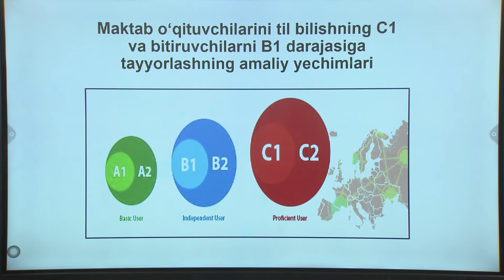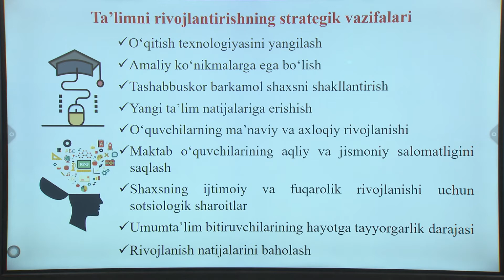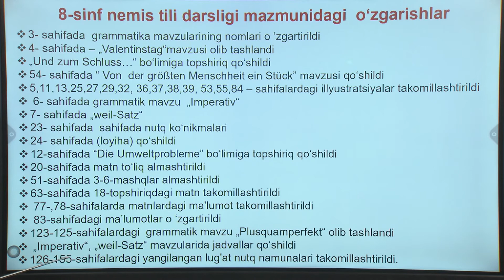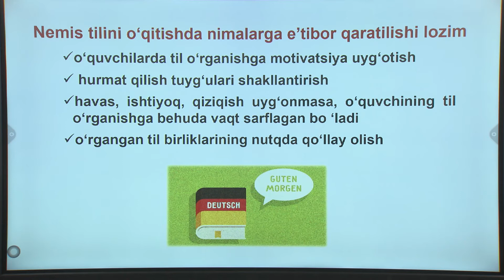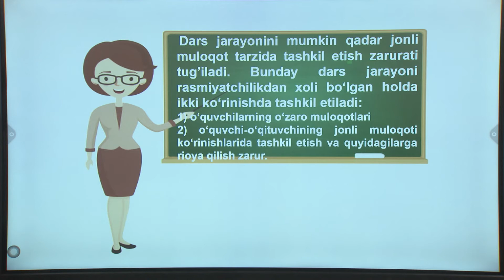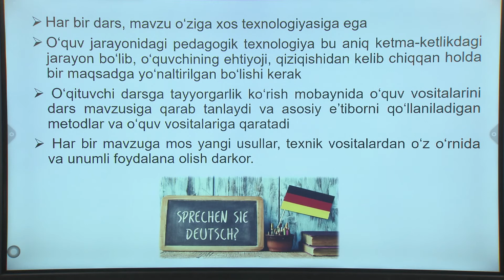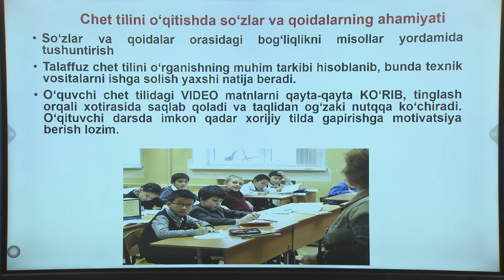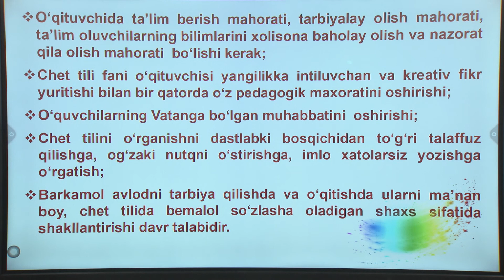Nemis tili | Avgust kengashlari 2020-2021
Mavzu: Maktab o'qituvchilarini til bilishning C1 va bitiruvchilarni B1 darajasiga tayyorlashning amaliy yechimlari.